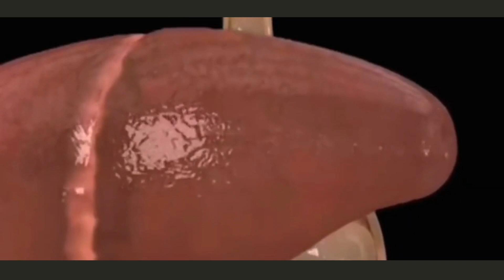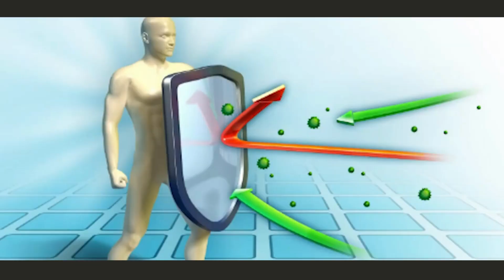Jual Gamat Kapsul Tana Paser Pesen 081282707458